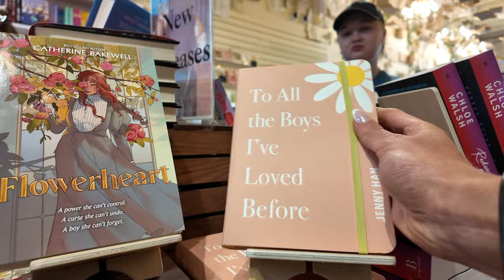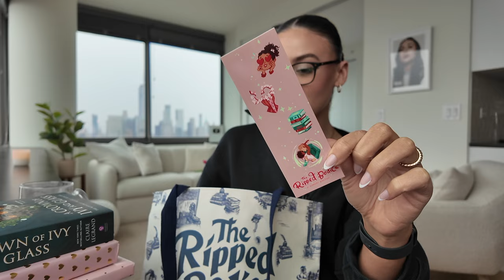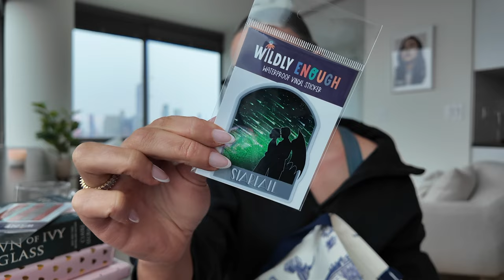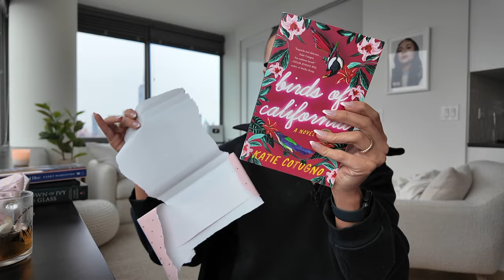THE ✨ULTIMATE✨ BOOK VIDEO! bookstore shopping at the ripped bodice, bookish haul & what I'm reading!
HI FRIENDS! The ULTIMATE Book Video! This was such an amazing bookish day in the city. I hope you enjoy this video, have an amazing day! 💖

AMAZON STOREFRONT:

Gillian 💖